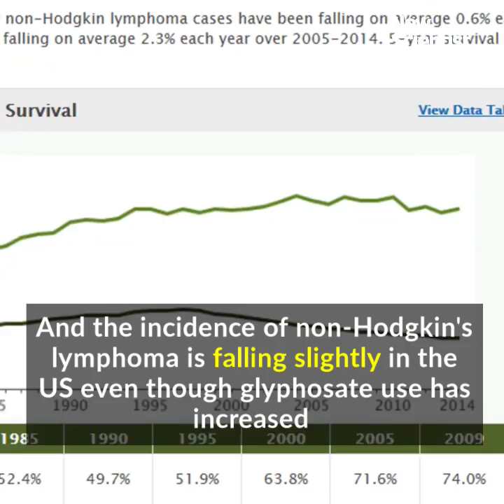Ban on weedkiller glyphosate won’t save anyone from cancer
Unfounded health fears mean Europe is on the brink of banning the herbicide, risking greater soil damage and higher carbon emissions.